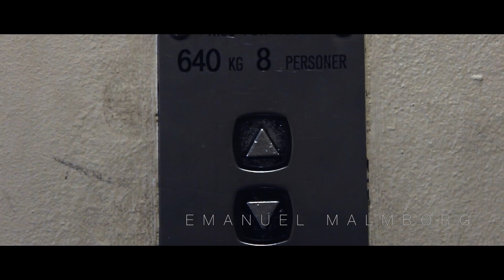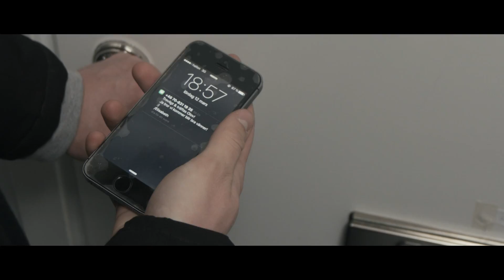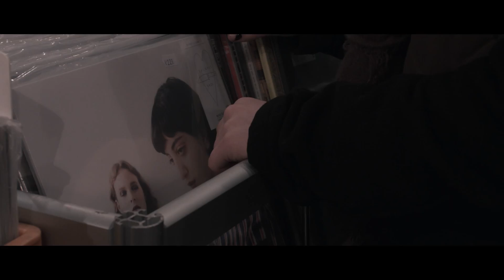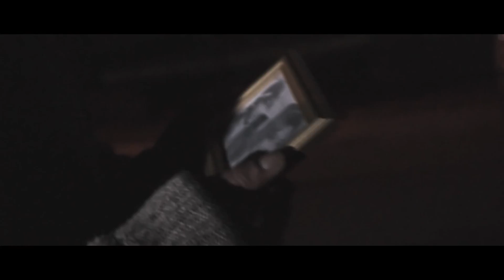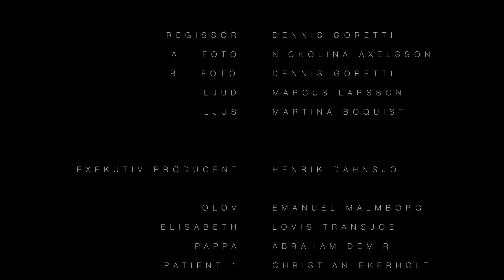Rädda mig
Olov är en tonåring som lever tillsammans med sin vredesfulla pappa, Ulf. Dem har en tuff relation som Olov utan tvekan vill förändra, men han finner inte modet. Olov träffar på en tjej vid namn Elisabeth som vill hjälpa Olov med hans relation. Kan Elisabeth göra något eller är det för sent?

En film av Dennis Goretti, Martina Boquist, Nickolina Axelsson &  Marcus Larsson i kursen Filmproduktion.